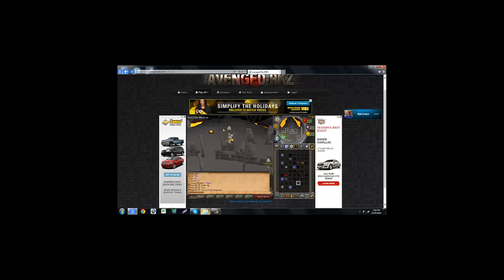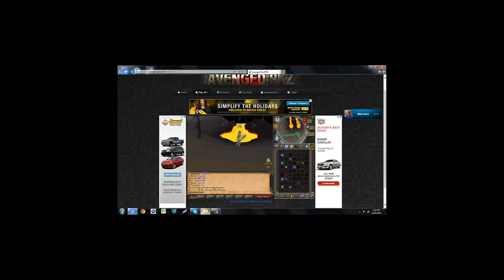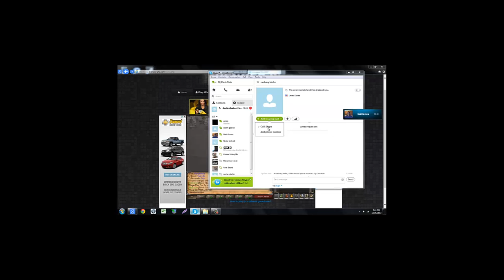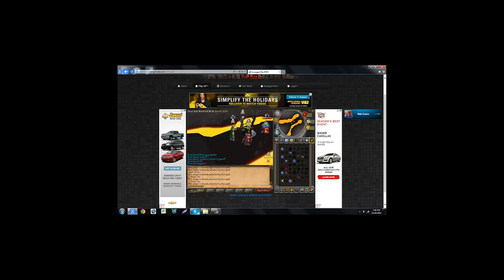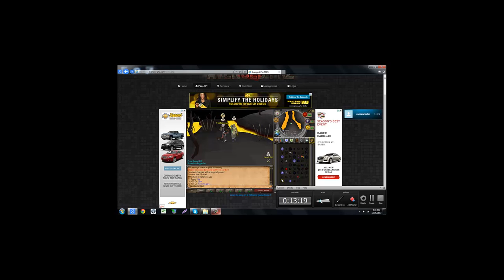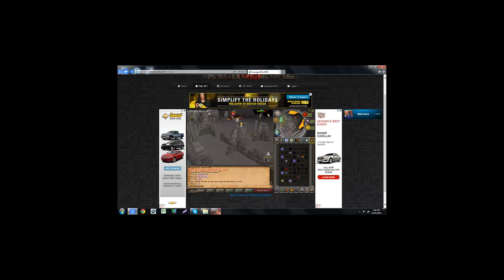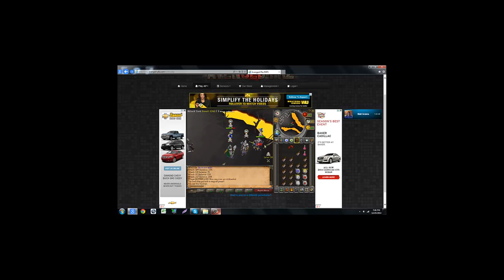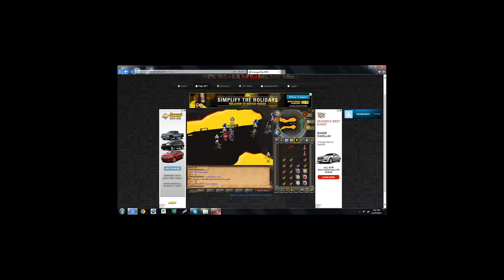luring avengedpkz pt7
dustin,otherpeople :)